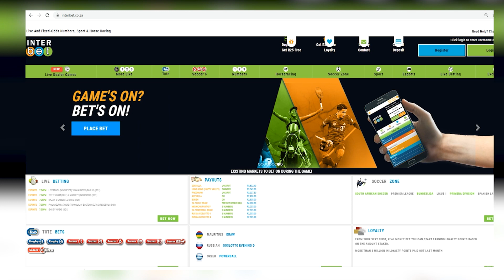20230527 Gallop TV Selection Show Hollywoodbets Greyville Race 2